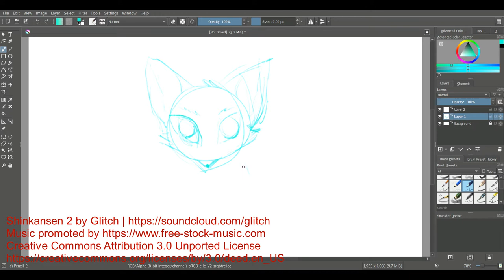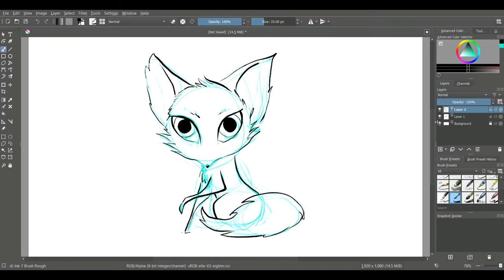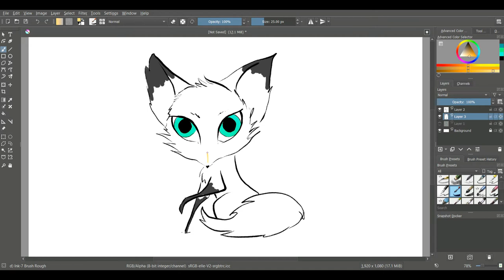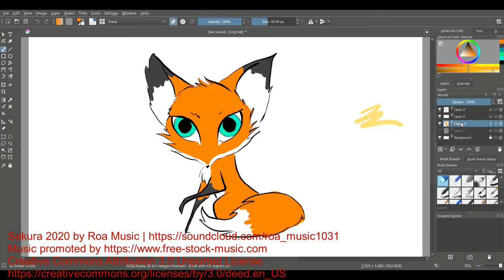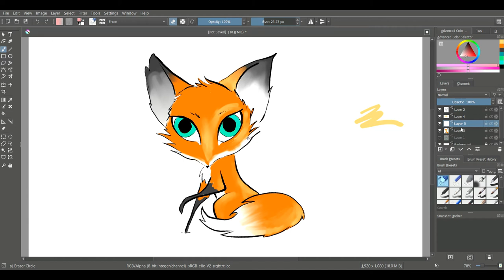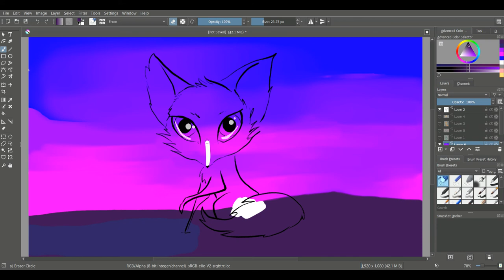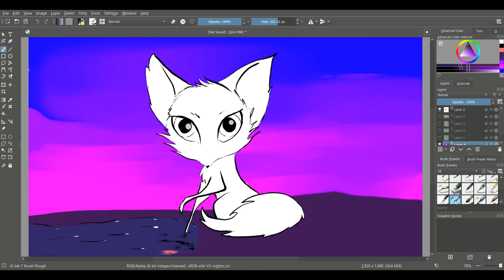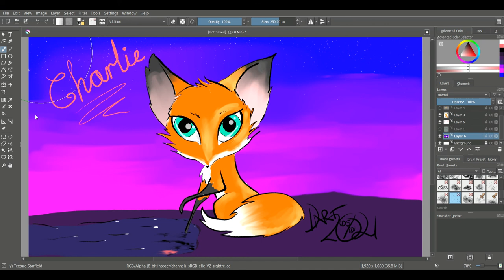Charlie Fox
Day 5 of 365 Days of Art.  Back to the digital ink, today I revisit a little fellow I created for a commissioned christening gift.  Charlie Fox.